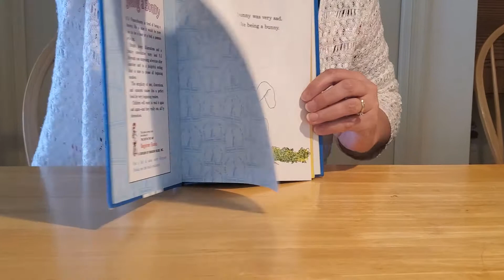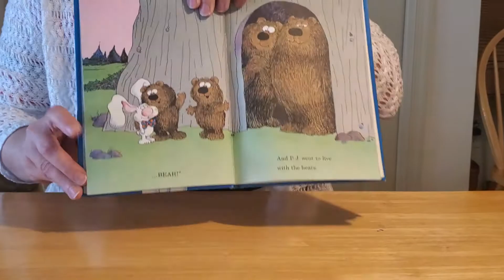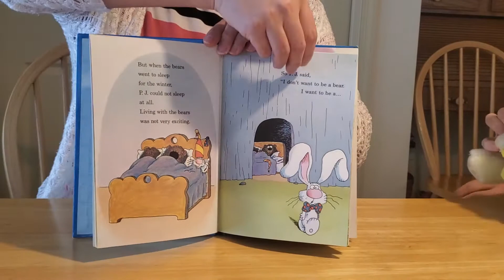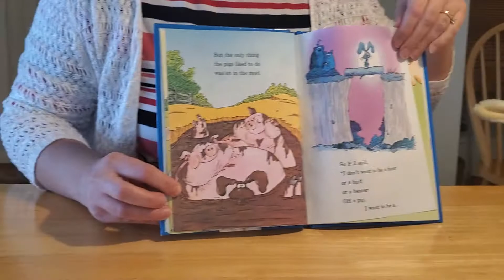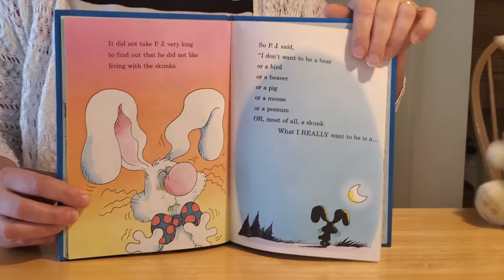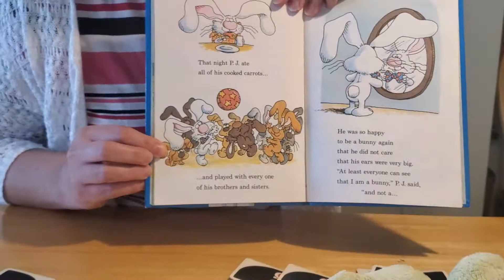It's Not Easy Being a Bunny, by Marilyn Sadler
Miss Corrie reads a story to entertain children who are quarentined during the Covid-19 crisis.